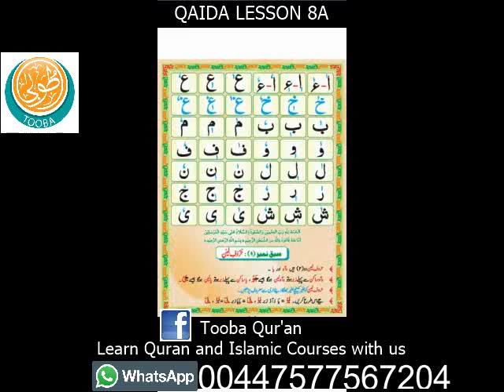QAIDA LESSON 8A